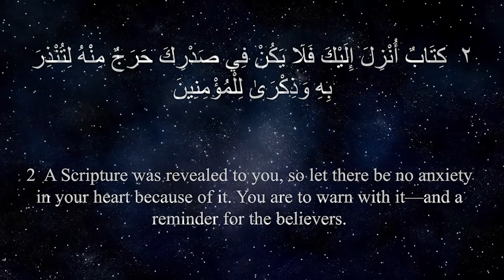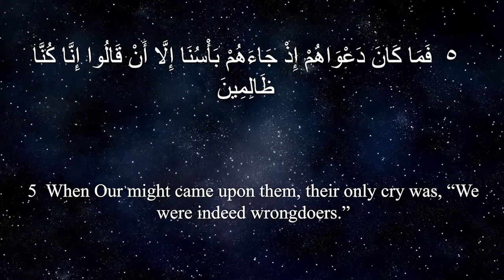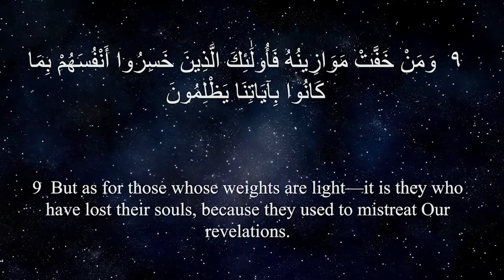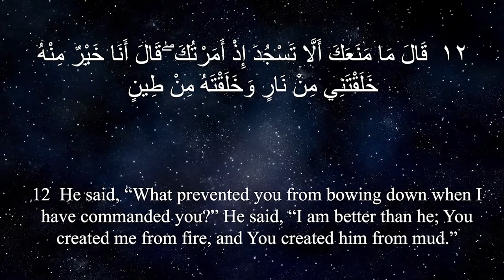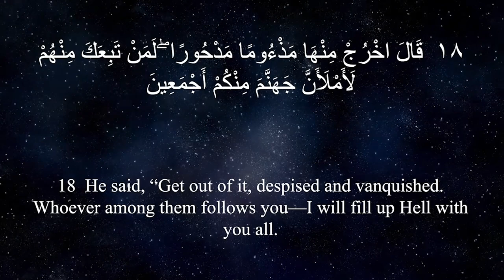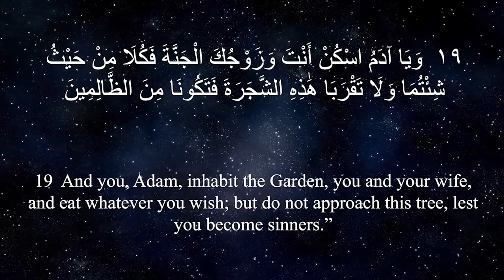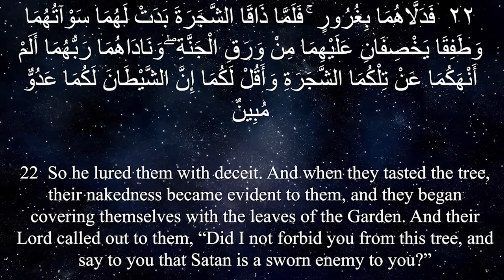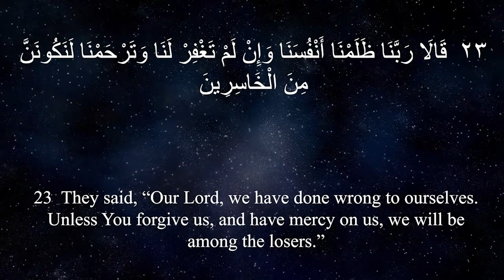The Message of The Quran - Part 7: Surah al-A’rāf | Shaykh Dr. Yasir Qadhi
In this episode of The Message of the Quran, Shaykh Dr. Yasir talks about Surah al-A’rāf!

About This Series:

My plan is to summarize the entire message of the Quran, in 30 lessons.

As those of you who listen to my lectures are aware, my style is typically to go into quite a lot of detail. Most of my lectures would be classified as intermediate or advanced. However, this series will be very different.

I want to present the message of the Quran to those who have never really read the Quran before. The goal would be that after listening to this 45-minute lecture, they should then read the entire juz (para) themselves.

I want people to follow along with me, day by day, and recite that juz, and then read a translation of it, so that we complete the whole Quran this month. The goal of my lecture is to help them appreciate and contextualize what they are going to read. This is NOT a detailed, word by word, verse by verse, tafsīr. I've done that for quite a few Surahs, and if we ever did that for the entire Quran it would be over a thousand lectures at least!

Rather, this is an analytical summary - it is 'basic' in that I'm not going to go into academic details, but to prepare this 'basic' summary will require quite a lot of work (as those who know, know!).

Hafiz Sajjād joins me to recite a section of that juz (around ten minutes) so that we do get a taste of the beauty of the original as well.

I hope that this series will be of benefit, and that it will increase our love for this Divine Book! I ask Allah to bless me with sincerity and to guide me to what is best!